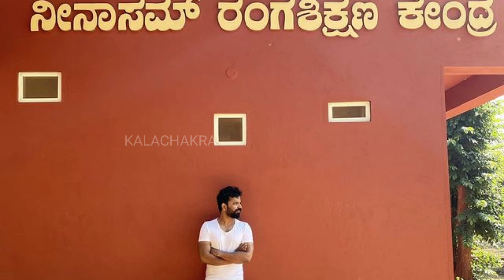ಟೀ ಕಾಫಿ ಮಾರುತ್ತಿದ್ದ ನೀನಾಸಂ ಸತೀಶ್ ಜೀವನ ಕಥೆ || Untold Life Story of Sathish Ninasam || Kalachakra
ಟೀ ಕಾಫಿ ಮಾರುತ್ತಿದ್ದ ನೀನಾಸಂ ಸತೀಶ್ ಜೀವನ ಕಥೆ || Untold Life Story of Sathish Ninasam || Kalachakra Kannada